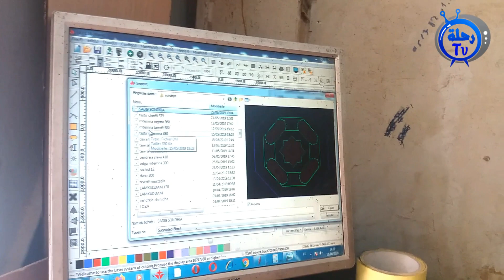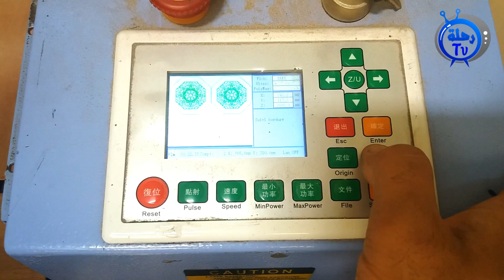مشهد ممتع.. النقش على الخشب بآلة اللايزر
مشهد ممتع.. النقش على الخشب بآلة الـ#الايزر
للمتابعة: